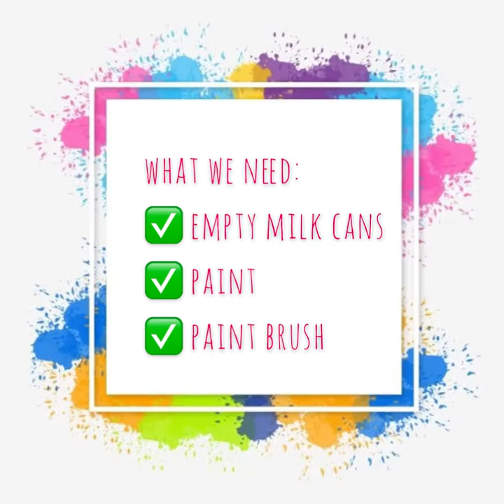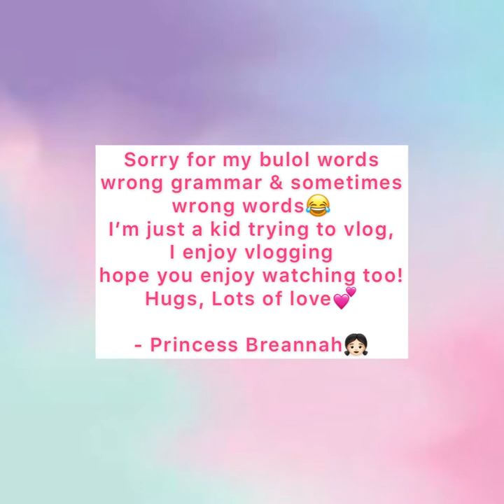HOW TO MAKE A DIY POT USING MILK CANS || DIY PLANT POTS || VLOG NO.6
Hello Lovely people, my 6th vlog is up!
Its all about making DIY POTS, I enjoyed helping mommy. HOPE YOU ENJOY WATCHING!

Musician: @iksonmusic

Musician: @iksonmusic

Editing apps used:
InShot APPS